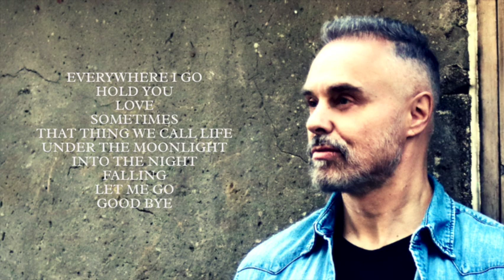Sly Cloutier -That Thing We Call Life (Full Album)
That Thing We Call Life  out now: li.sten.to/1d24xvzo

The album was produced by: Sylvain Dominic -Simard
Photo by: Syd
Edit by: Slyrock